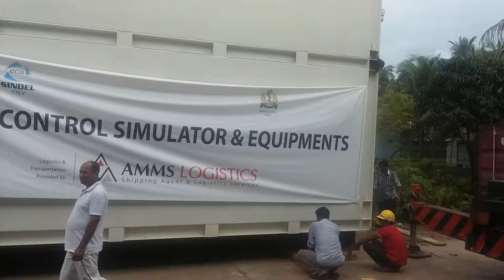navy simulator carrying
AMMS Logistics : Navy Simulator Carrying for safekeeping.